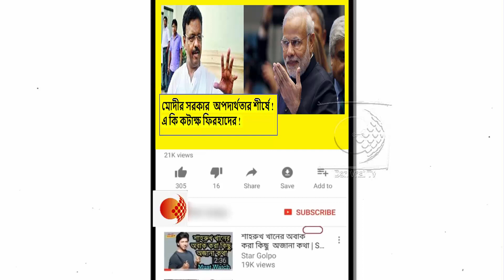সারা দেশটাকে শ্মশানে পরিণত করেছে মোদী!কেন তোপ দাগলেন ফিরহাদ হাকিম !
তৃণমূল কোম্পানী বলেই ভোটে হেরে যাওয়া প্রার্থী মুখ্যমন্ত্রী হয় !এ কি তোপ দাগলেন শুভেন্দু অধিকারী ! দেখুন ভিডিওটি

ভোটে হেরে দলবিরোধী মন্তব্য করা সিপিএম নেতারা পড়তে পারেন শাস্তির মুখে !কি ইঙ্গিত বিমান বসুর !দেখুন ভিডিওটি